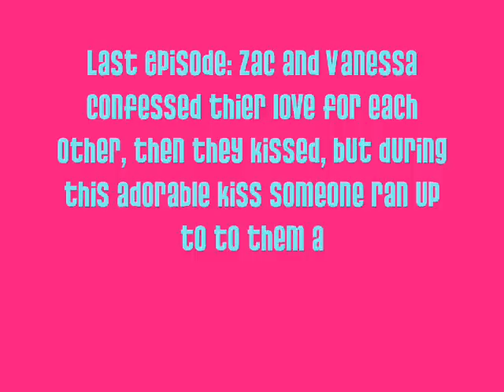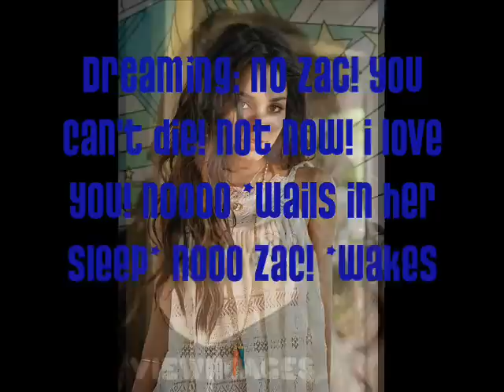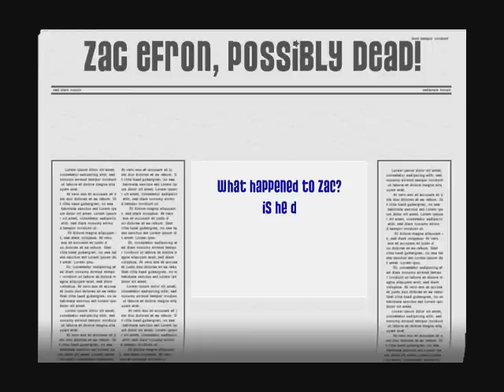A zanessa Story #2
Number 2 in the new zanessa series